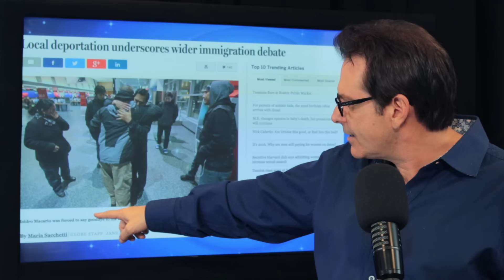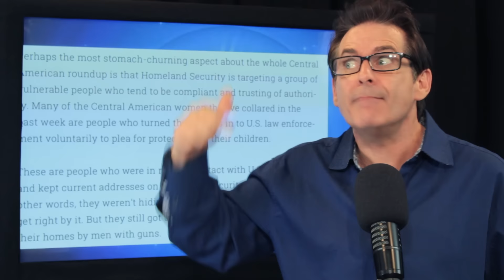Boston Globe Fails Miserably At Comedy With Deportation "Joke"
The Boston Globe tried to make light of deportations and the possibility of a Trump Presidency. They failed.

SUPPORT OUR INDIEGOGO CAMPAIGN